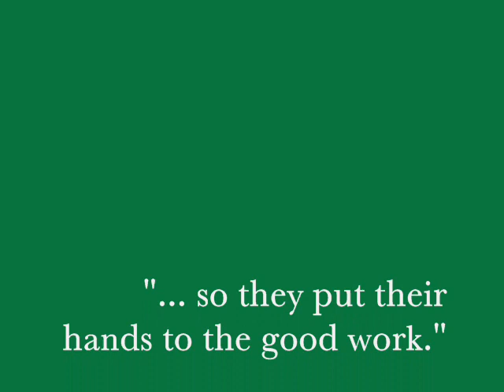PMF video by Greg Perkins - Panama 2008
Christians from Madera, California visit the Republic of Panamá on a short-term mission trip. They helped begin the work on the construction of a church building, provided building materials, built blocks for the poor and brought encouragement to 3 villages. This video was put together by Greg Perkins. Thanks Greg.